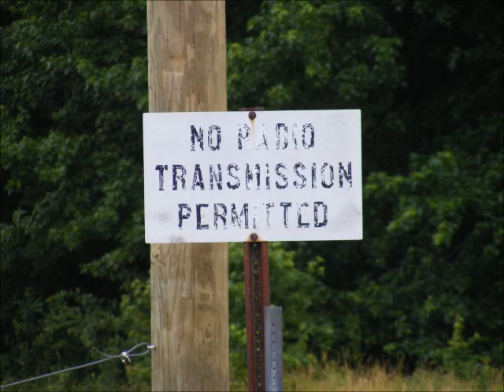Jefferson Proving Grounds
My first attempt at a driving tour video.